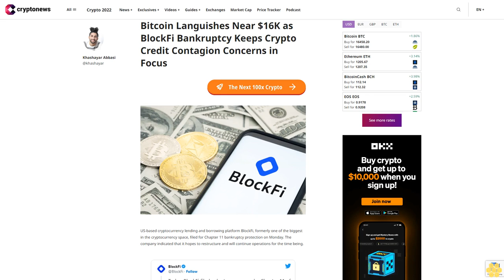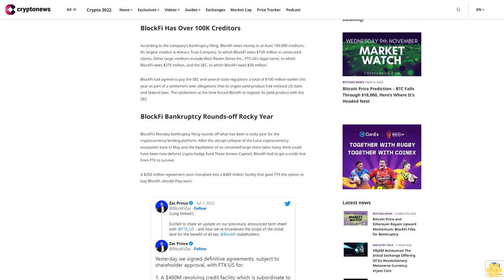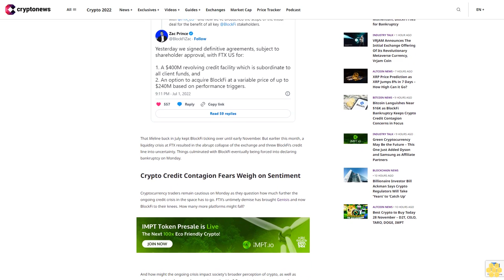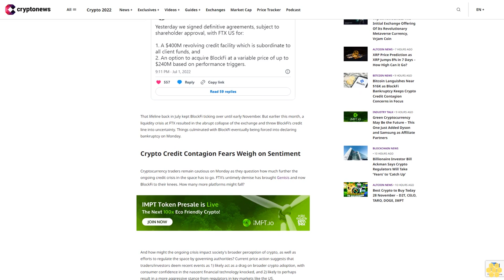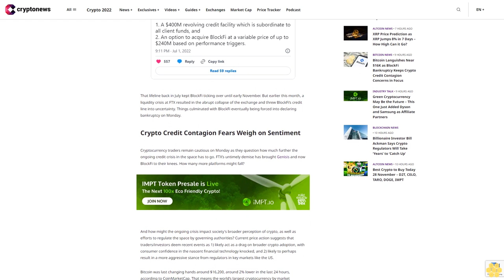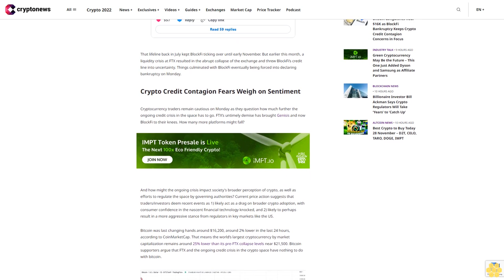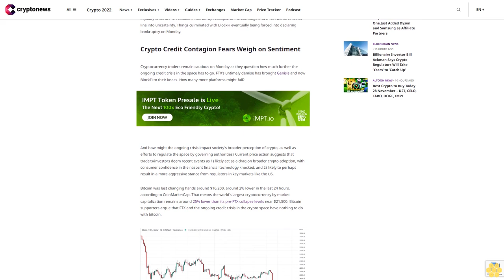Bitcoin Languishes Near $16K as BlockFi Bankruptcy Keeps Crypto Credit Contagion Concerns in Focus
US-based cryptocurrency lending and borrowing platform BlockFi, formerly one of the biggest in the cryptocurrency space, filed for Chapter 11 bankruptcy protection on Monday. The company indicated that it hopes to restructure and will continue operations for the time being.

The platform, which gives depositors yield on their crypto holdings, had halted withdrawals earlier this month amid uncertainty due to cryptocurrency exchange FTX’s spectacular collapse.

BlockFi Has Over 100K Creditors.

According to the company’s bankruptcy filing, BlockFi owes money to at least 100,000 creditors. Its largest creditor is Ankura Trust Company, to which BlockFi owes $730 million in unsecured claims. Other large creditors include West Realm Shires Inc., FTX US’s legal name, to which BlockFi owes $275 million, and the SEC, to which BlockFi owes $30 million.

BlockFi had agreed to pay the SEC and several state regulators a total of $100 million earlier this year as part of a settlement over allegations that its crypto yield product had violated US state and federal laws. The settlement at the time forced BlockFi to register its yield product with the SEC.

BlockFi Bankruptcy Rounds-off Rocky Year.

BlockFi’s Monday bankruptcy filing rounds off what has been a rocky year for the cryptocurrency lending platform. After the abrupt collapse of the Luna cryptocurrency ecosystem back in May and the liquidation of an unnamed large client (who many think could have been now-defunct crypto hedge fund Three Arrows Capital), BlockFi had to get a credit line from FTX to survive.

A $250 million agreement soon morphed into a $400 million facility that gave FTX the option to buy BlockFi, should they want.

That lifeline back in July kept BlockFi ticking over until early November. But earlier this month, a liquidity crisis at FTX resulted in the abrupt collapse of the exchange and threw BlockFi’s credit line into uncertainty. Things culminated with BlockFi eventually being forced into declaring bankruptcy on Monday.

Crypto Credit Contagion Fears Weigh on Sentiment.

Cryptocurrency traders remain cautious on Monday as they question how much further the ongoing credit crisis in the space has to go. FTX’s untimely demise has brought Genisis and now BlockFi to their knees. How many more platforms might fall?

And how might the ongoing crisis impact society's broader perception of crypto, as well as efforts to regulate the space by governing authorities? Current price action suggests that traders/investors deem recent events as 1) likely act as a drag on broader crypto adoption, with consumer confidence in the nascent financial technology knocked, and 2) likely to perhaps result in a more aggressive stance from regulators in key markets like the US.

Bitcoin was last changing hands around $16,200, around 2% lower in the last 24 hours, according to CoinMarketCap. That means the world’s largest cryptocurrency by market capitalization remains around 25% lower than its pre-FTX collapse levels near $21,500. Bitcoin supporters argue that FTX and the ongoing credit crisis in the crypto space have nothing to do with bitcoin.

Rather, FTX’s failures are as a result of human error and centralization, while the ongoing credit crisis is as a result of the over-financialization of crypto. Bitcoin is an antidote to both such phenomena, they argue. But, according to the price action, the bears remain in control for now.

Bitcoin traders will be hoping that US economic data and rhetoric from US Federal Reserve members will stoke optimism about a potentially less hawkish policy stance from the Fed in the months ahead. Otherwise, bitcoin’s upside prospects remain somewhat limited.